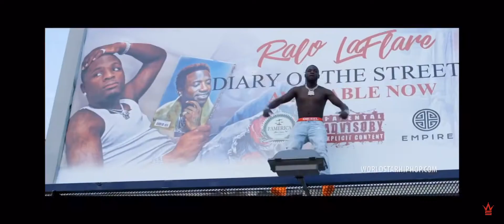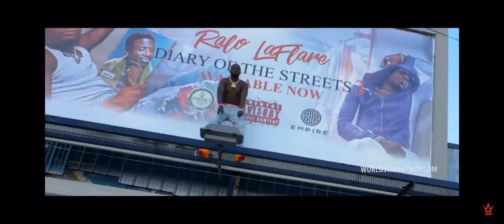Ralo music video fuck 12